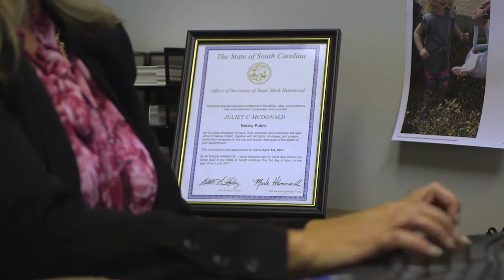Attorneys in Greenville SC, details at YellowPages.com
Southeastern Law Group PA
 Attorneys
 1427 Laurens Rd. Suite J, Greenville,  SC, 29607